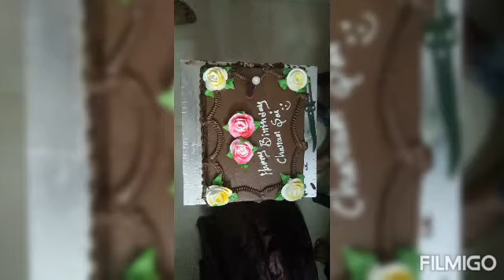మండ్ల చరణ్ సాయి జన్మదిన కార్యక్రమం.....